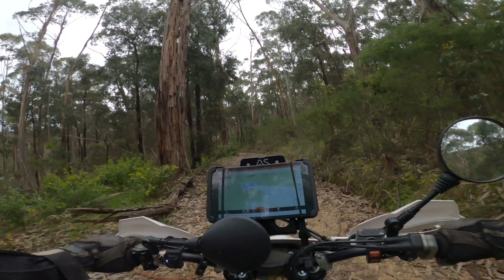Husqvarna FE501 - First Off Road Ride In Anglsea Victoria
Finally made a video on riding the FE501 off-road. Took it down to Anglsea Victoria with my mate Alex on his 690. Wasn't a hard enduro ride, just a nice relaxed ride mostly on 4x4 tracks. I have ridden it a few times in the past 3 months of ownership, but this is the first time I recorded it. Wow, what a bike! very happy I decided to upgrade the WR250R.